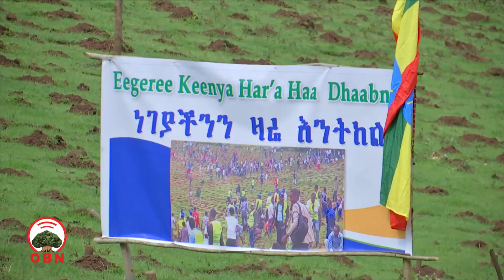Godina Jimmaa aanaalee 20 keessatti biqiltuu biiliyoona 1.1 dhaabbuuf hojjetamaa jira.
Jiraattonni aanaa Shabee Somboo fi Manchoo biqiltuu faayidaa isaa barree dhaabuuf miirri keenyaa dabalee jedhan.